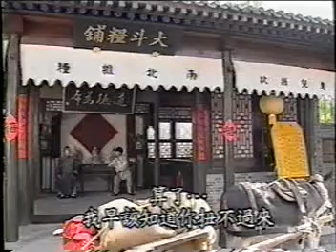good guy 38